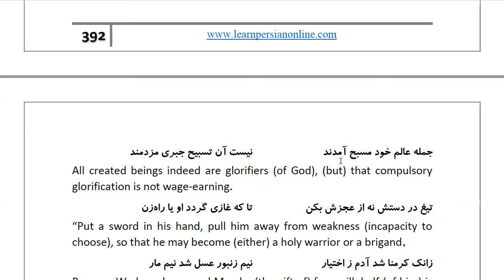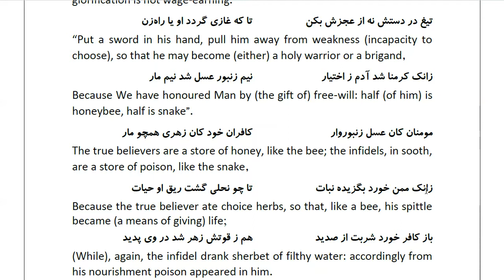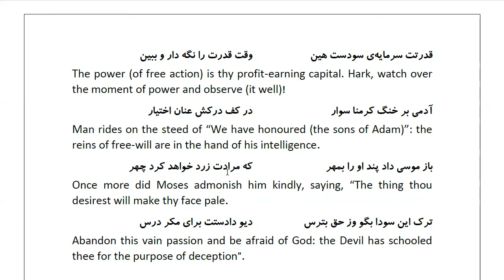Masnawi Rumi: In Farsi with English Translation: Part 445: How Revelation came from God